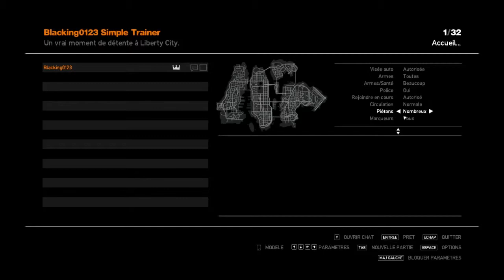Détente sur GTA IV ! (l'épic rereretour !)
Ow yeah sur GTA IV :D

25 Go de vidéo :D (ouais c'est beaucoup)

45:20 minutes de jeu NON-STOP !!! (enfin presque)

Du fun ! (bon OK, à la fin pas trop)

Le jeu terminé à fond ! (enfin pas les missions secondaires)

Une partie multijoueur remplie de puissance ! (des voitures qui volent dans tout les sens et des gens qui s'écroulent !)

Vous aimez l'electro ? Vous avez déjà vu des vidéos avec des mecs qu'écoutent une musique et qui font des vagues avec leurs jambes ? pour un plaisir musical bien très beaucoup puissant puissancé fois 1000 :D